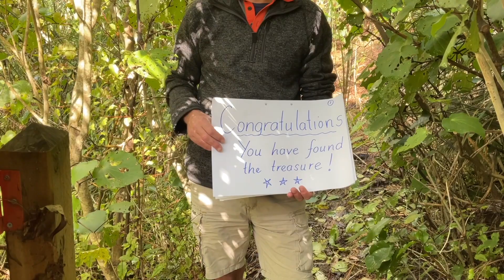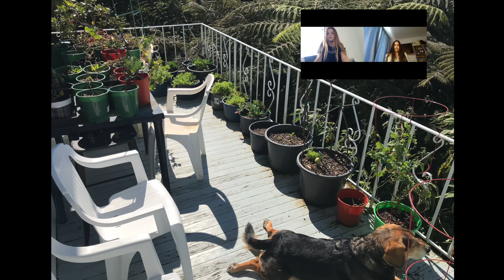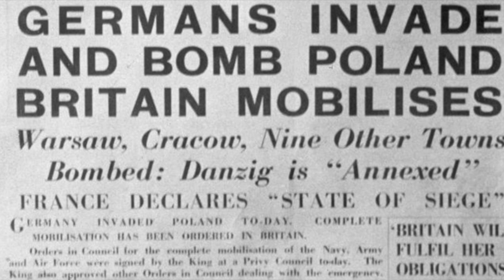MBITV - Friday 3rd September, 2021